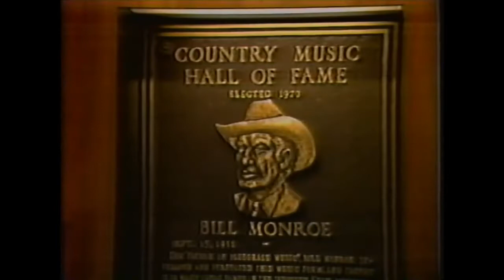Deford Bailey - Nashville unveiling (1982)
Deford Bailey was a pioneer member of the Grand Old Opry, known as the harmonic wizard and beloved by former entertainers and audiences alike. At the unveiling of his headstone in 1982, Roy Acuff and Bill Monroe press for the inclusion of this unsung hero of country music to be inducted into the Country Hall Of Fame